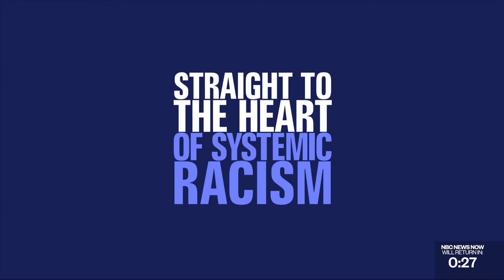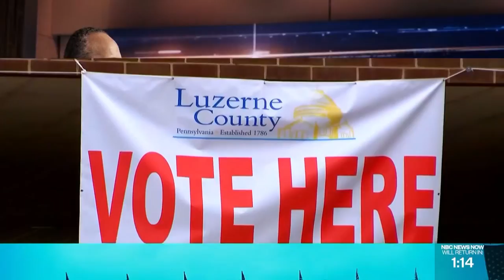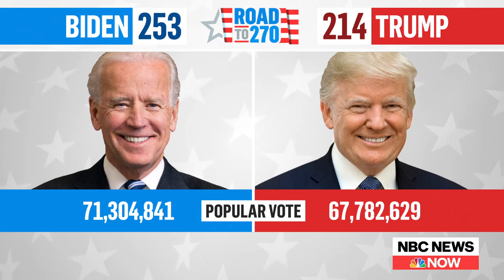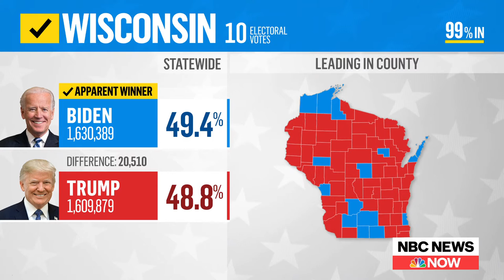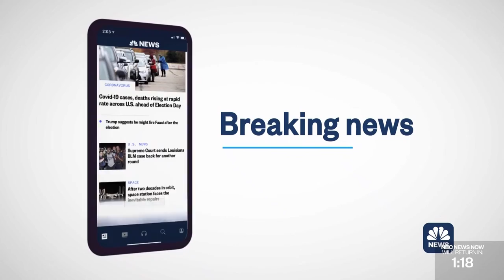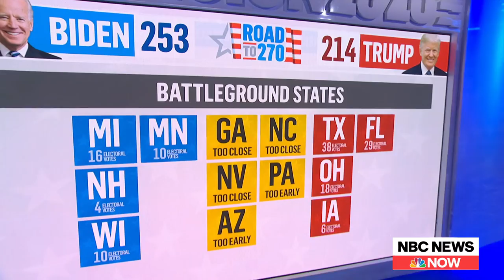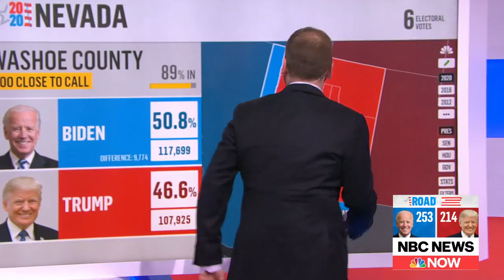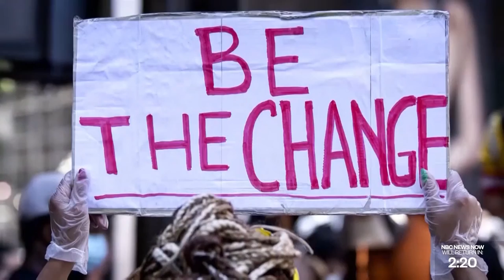2020 Election Results And Analysis | TODAY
NBC News brings you full coverage of the 2020 election to track the state of the race between President Donald Trump and his Democratic rival Joe Biden.

Live: 2020 Election Results, Poll Closings, Analysis | TODAY